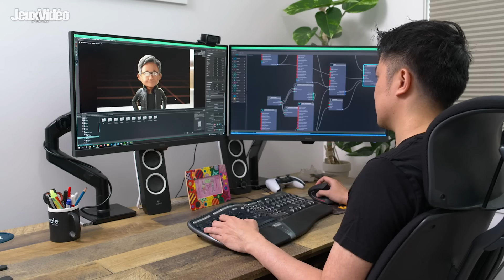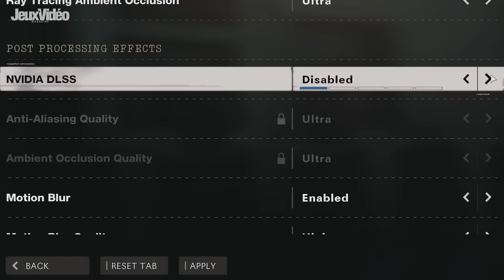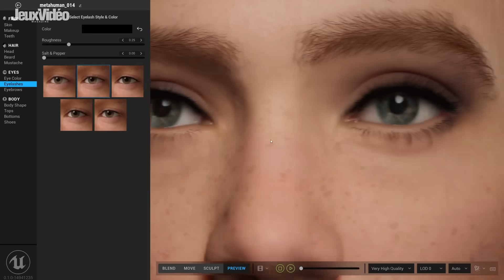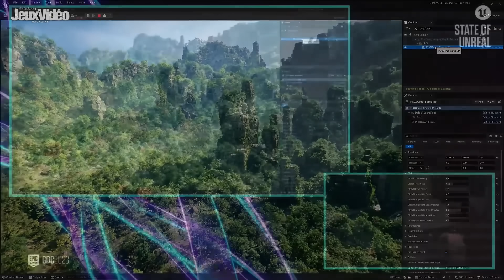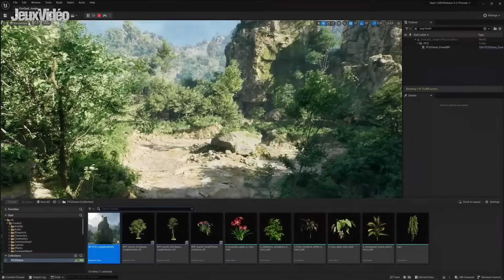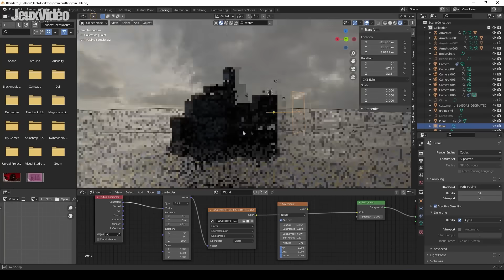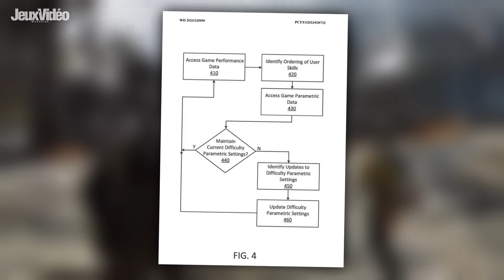Ces 6 technologies vont révolutionner le jeu vidéo !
À l’image du passage de la 2D à la 3D, qui a évidemment constituer une évolution incroyable pour l’industrie vidéoludique, le jeu vidéo ne cesse d’évoluer depuis sa création grâce à l’arrivée de tout un tas de technologies. Ainsi, on va aujourd’hui évoquer différentes technologies qui vont véritablement impacter le futur du jeu vidéo, et vous allez voir que plusieurs d’entre elles sont vraiment hallucinantes !
0:00 Les technologies révolutionnaires
0:34 NVIDIA ACE
2:31 Le DLSS & le FSR
3:58 Meta Human Creator
5:24 La Génération Procédurale
6:41 Les retours Haptiques
8:28 La Photogrammétrie
9:48 La Difficulté Adaptative

La bise !